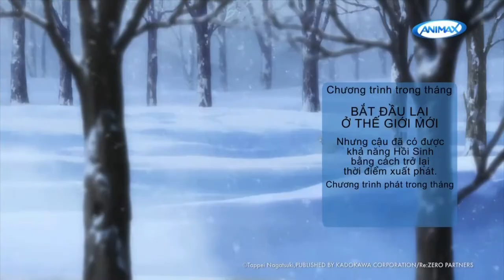Animax Asia | Re:ZERO -Starting Life in Another World- The Frozen Bond - Trailer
Bắt Đầu Lại Từ Số 0 Ở Thế Giới Mới: Mối Liên Kết Băng Giá

Nội dung: Subaru bị triệu hồi đến một thế giới khác và được cứu sống bởi một cô gái xinh đẹp. Không may là họ bị kẻ thù tấn công và đã bỏ mạng. Nhưng cậu đã có được khả năng Hồi Sinh bằng cách trở lại thời điểm xuất phát.

Phân phối (Đại lý uỷ quyền) phát sóng kênh Animax tại Việt Nam: Msky